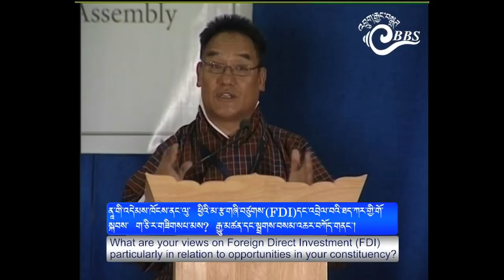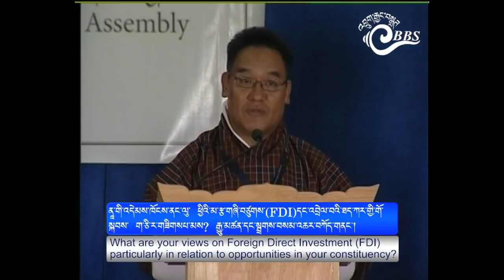BBS-GENERAL ELECTION PUBLIC DEBATE 2018 (Boomdeling_Jamkhar Demkhong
Boomdeling_Jamkhar,  Trashi Yangtse